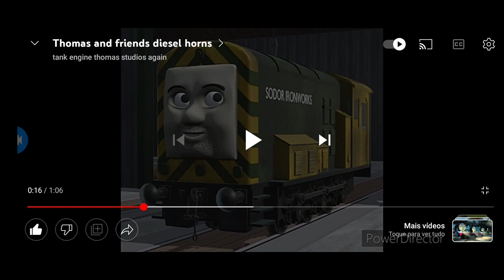Arry E Bert - Apito